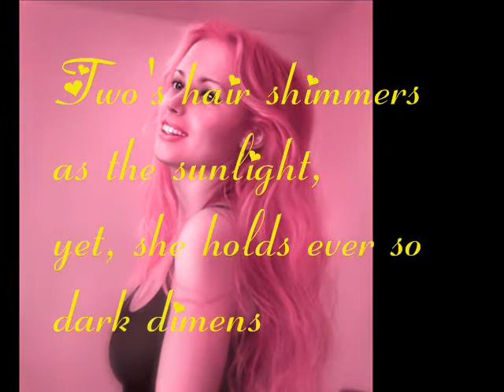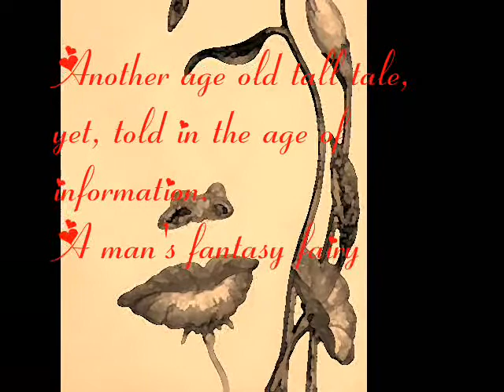A Tale Of Two Cuties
This is based on a true event in my life.